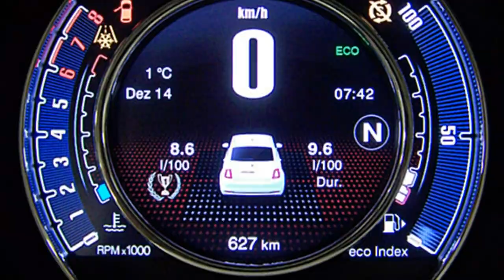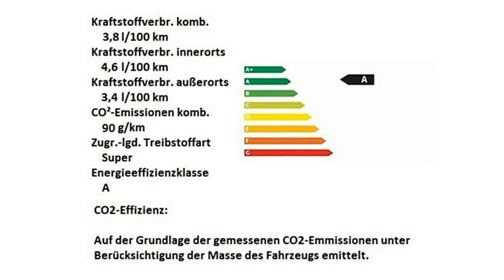Fiat 500 0 9 8V TwinAir Collezione Motor Village Berlin jetzt Stell.